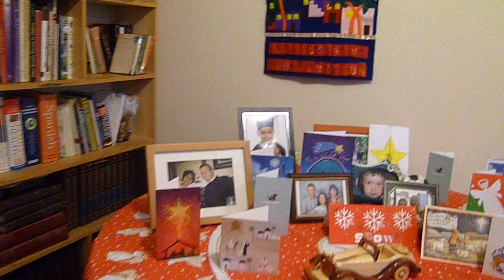2010 Christmas greeting: Views from the Forecastle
Samuel sending a Christmas greeting to his readers.